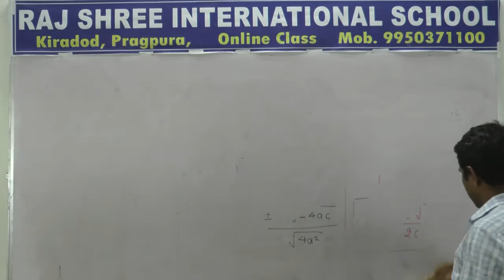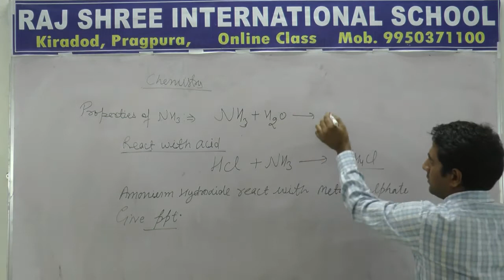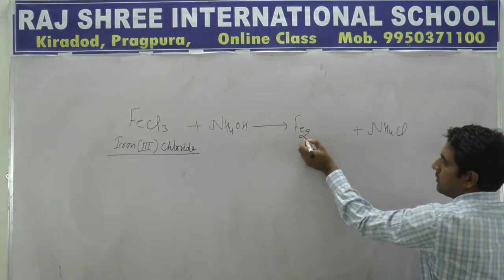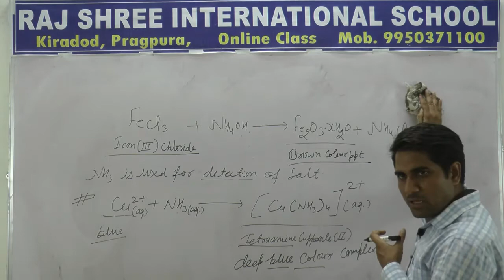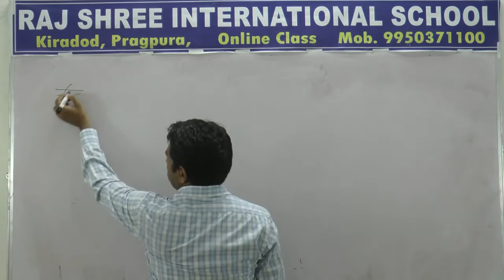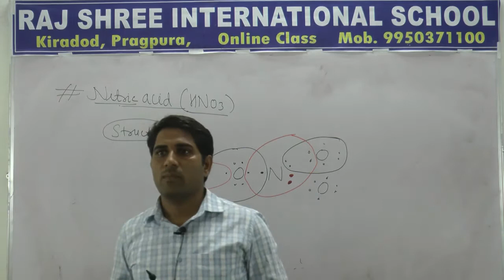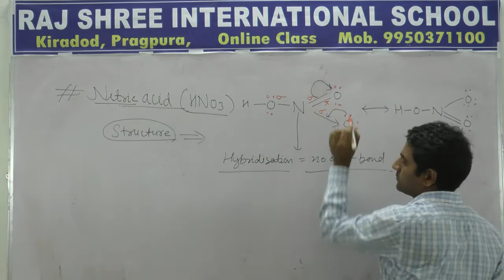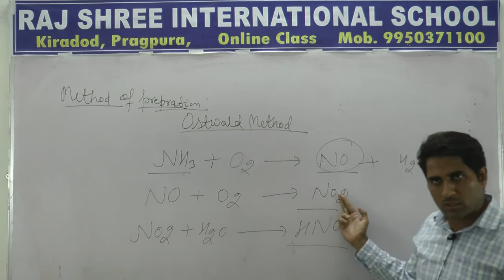12th Chemistry Lecture 7